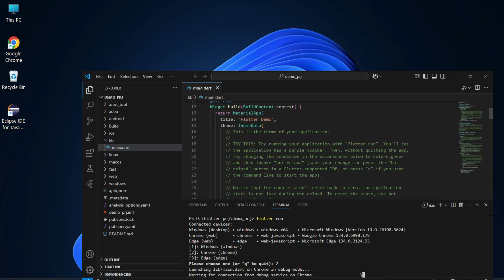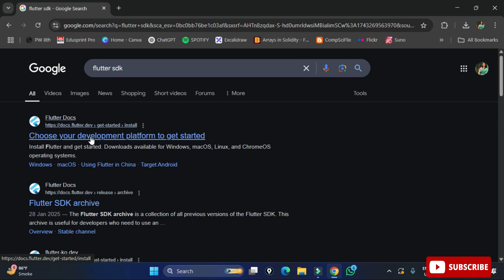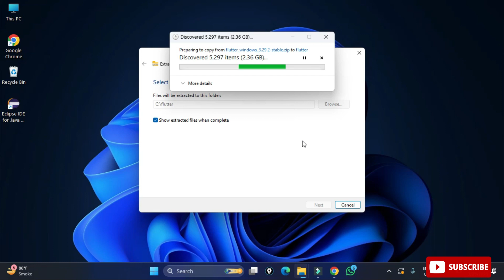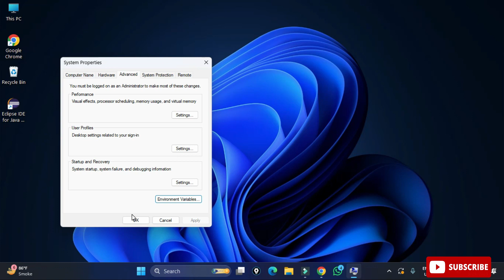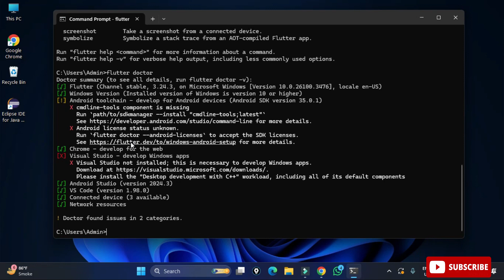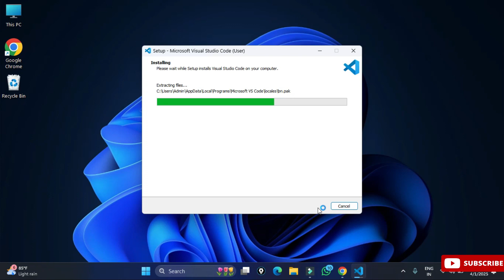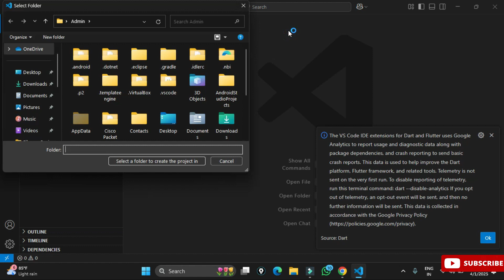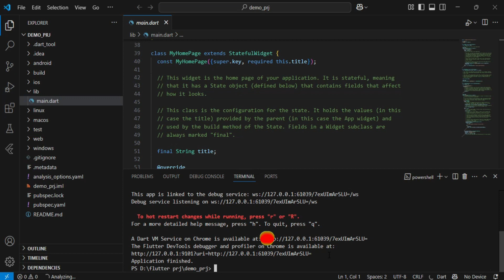How to install Flutter on Visual Studio Code [2025] | Setup Flutter in VS Code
How to Download and Install Flutter in Android Studio on Windows 11 [2025] |.  Flutter is Google’s Mobile SDK to build native iOS and Android apps from a single codebase. We'll understand all the things from scratch including the successful installation of Android Studio, Flutter, Dart, and other useful plugins. So, let's get started.

What you will learn in this video?👇👇👇
1. Flutter SDK Download
2. Set path in the environmental variable
3. VS Code Installation
4. Install Flutter Plugins
5. Create Flutter Project
6. Run Flutter Project

🎥 Tools I used for recording